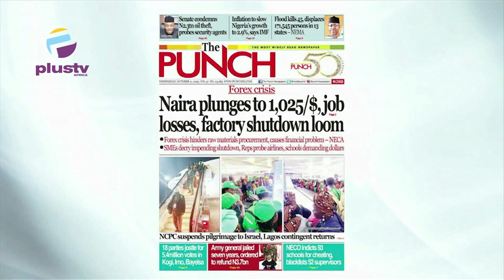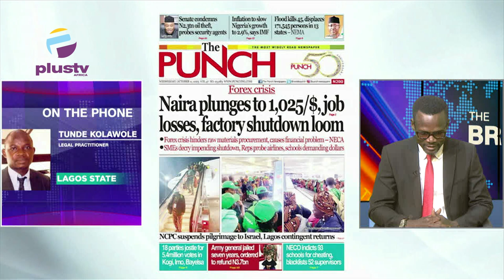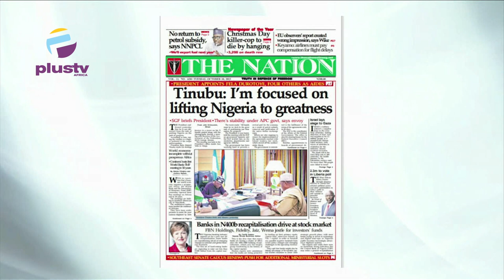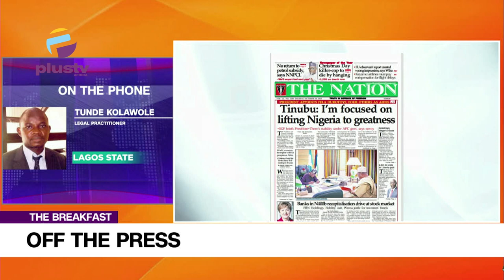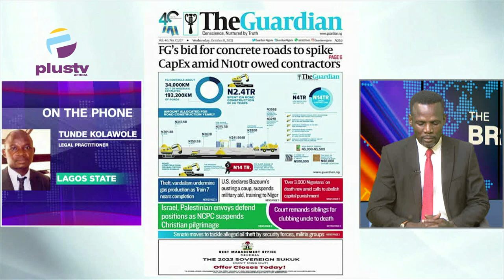Naira Plunges To 1,025/$, Job Losses, Factory Shutdown Loom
Tunde Kolawole, Legal Practitioner, Joined Maureen Nwaezeigwe review the biggest stories in Newspapers today. Join us on weekdays at 7:15am on OffThePress, as we discuss the biggest headlines in newspapers today.